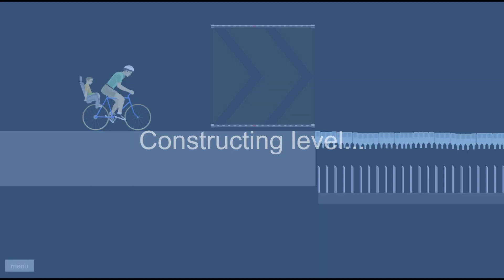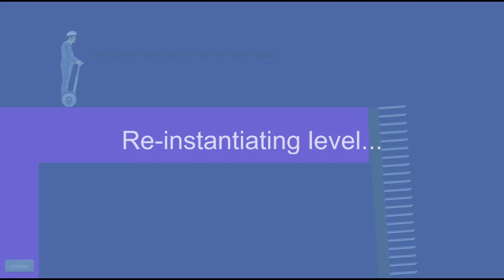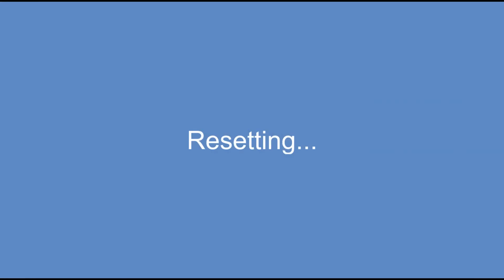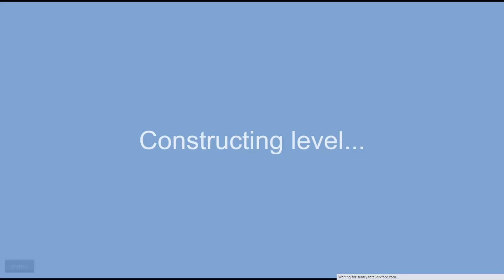My Ferrari - Happy Wheels [PC Gameplay]